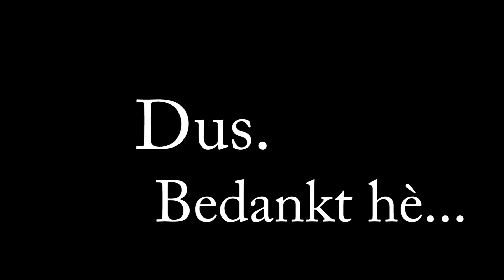Ik MOET dit even kwijt!